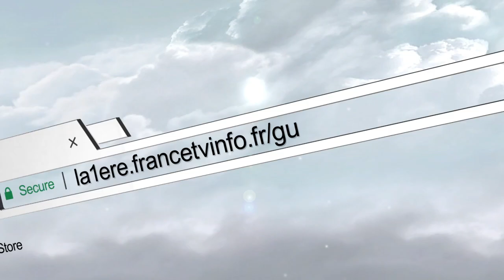Kayssia Hudson, jeune médaillée d'or aux Carifta Games en Jamaïque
Extrait émission Makandi présentée par Steve Elina.
Kayssia Hudson, jeune médaillée d'or au triple saut aux Carifta Games 2022 en Jamaïque. La suite de l'émission Makandi du 25/04 en replay sur notre